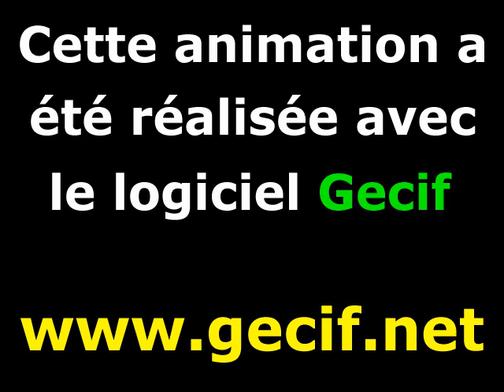Zoom dans une fractale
Cette fractale, que j'ai inventée, n'est pas l'ensemble de Mandelbrot.
Animation fractale réalisée avec le logiciel Gecif.